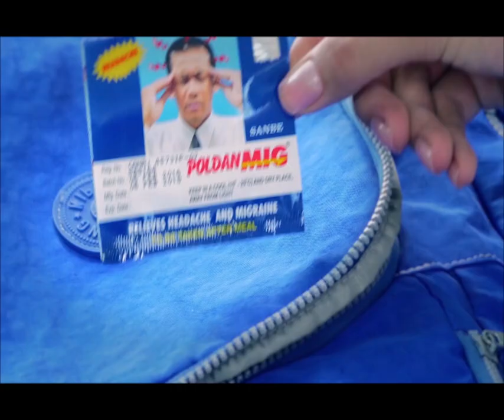យក​ក្រដាស​ដុល្លា​រ 50 ក្លែងក្លាយ ទិញ​ទូរស័ព្ទ​ទាំងយប់ គ្រាន់តែ​លឺ​អ្នកលក់​គំរាម​ហៅ​ប៉ូ​លី​ស